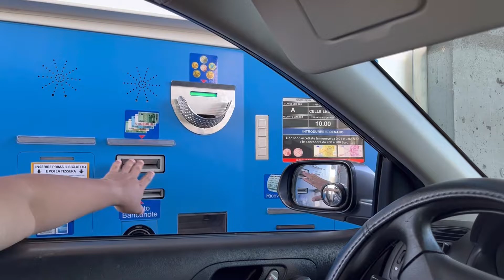SUMMER 2022 AT CELLE LIGURE | ITALY | ONE DAY AT THE BEACH | Marlaine❤️